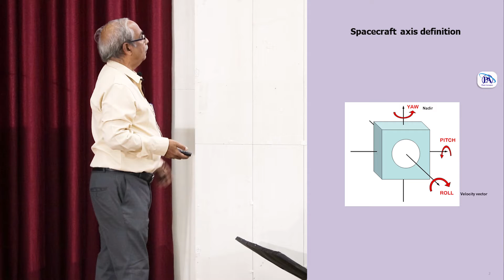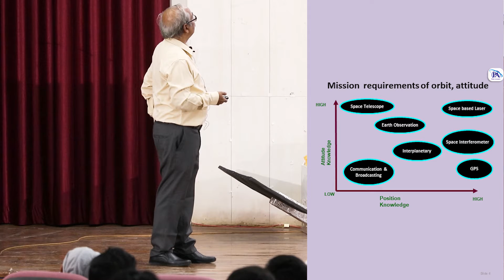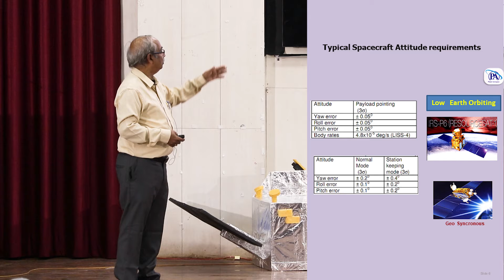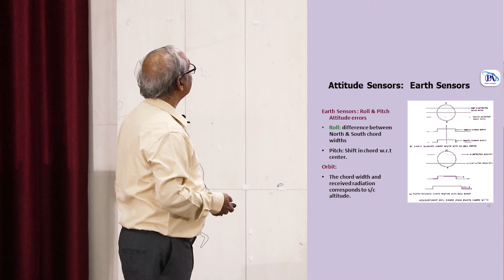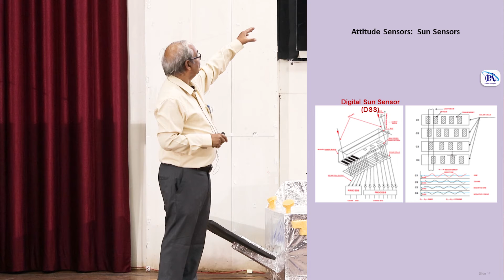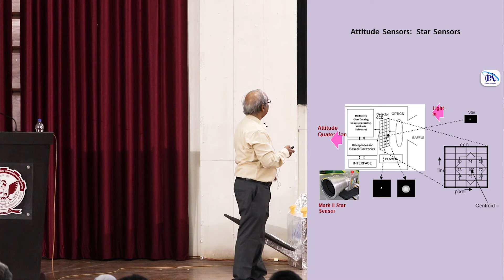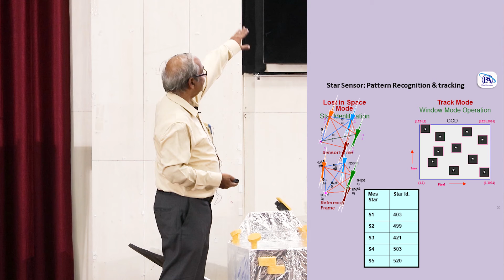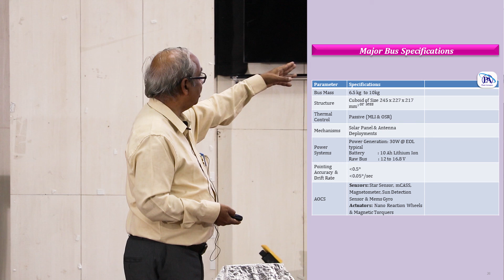Sensors for Satellite by M. Venkata Rao | RGPV Bhopal